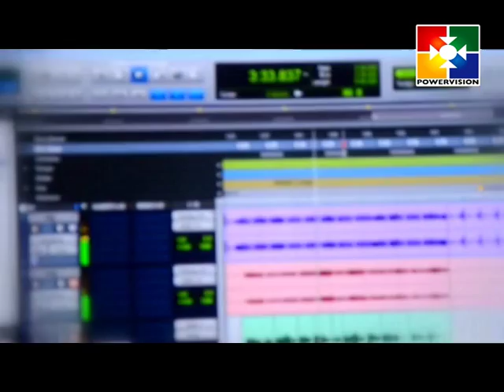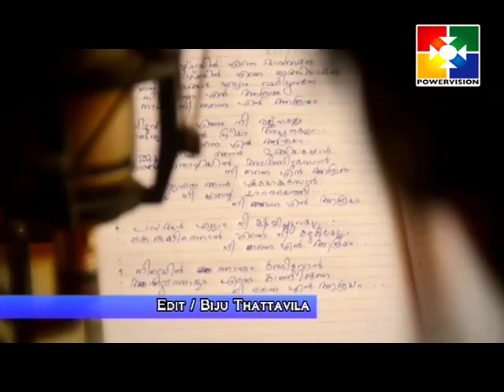എന്‍ താഴ്ച്ചയില്‍ അന്നേ ഓര്‍ത്തവനയെ │ New christian songs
Communicating the message of God’s love, compassion and mercy through the Lord Jesus Christ to the nations by sharing the Word of God, Presenting Biblically sound, culturally appropriate and attractive programs to improve the character of people and quality of life of our nation through mass media
Powervision is a Satellite TV Channel with its Studio Complex and play-out station at Tiruvalla, Kerala State. Powervision Channel is unique for Christian Devotional Variety Programs.
We have completed 10 years of telecasting on 6 February 2010. This New Studio Complex is situated at Memala Near Vennikulam. 3 kilometers from Pullad Jn and 2.5 kilometers from Vennikulam.
We reach 100+ countries in Asia, Australia, Europe and America etc. through INTELSAT 17, IPTV & BOM TV.
We telecast the programs 24 hours 7 days a week.
Along with the devotional variety programs, we are also doing many charity works.We have already catered more than two hundred families by distributing more than Crore rupees in the last years. Apart from this, we could construct houses for homeless and adopt children for their education during the past days with the help of our viewers and well-wishers.